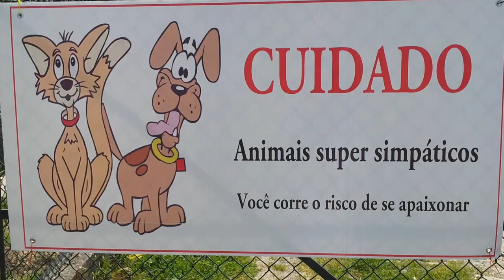Patas e Patas Vila Nova de Cerveira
Inauguração de um abrigo de animais em Vila Nova de Cerveira